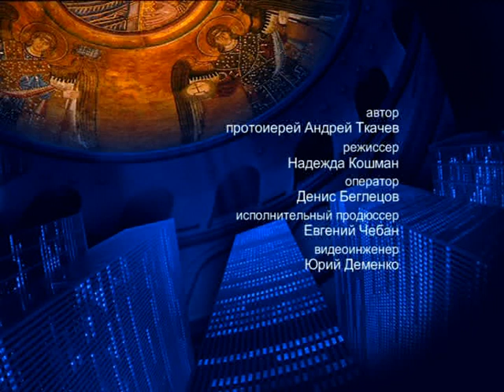О молитве – На сон грядущим – протоиерей Андрей Ткачёв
Отец Андрей поговорил о молитве излатословесном учителе Дмитрии Ростовском.

Распространи это видео!